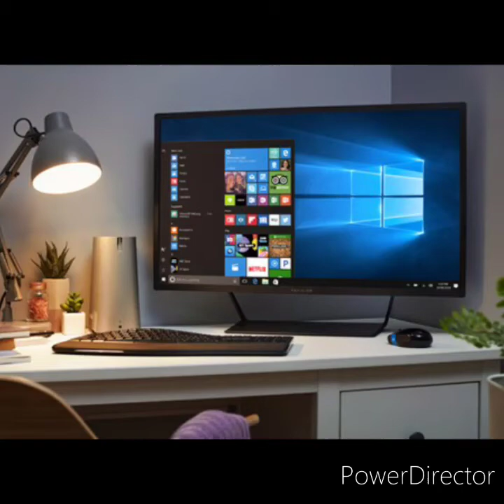AYITI PRAL KANPE. Jean Rodrigue Dorzin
Artist DORZIN Jean Rodrigue